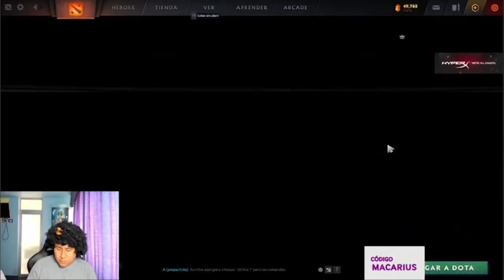MACARIUS SACA SU GYROCOPTER PERO ENIGMA SUPORT LE KGA LA PARTIDA 😂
macarius 2.0,
macarius dota 2,
macarius y buti,
macarius bailando,
macarius calibra,
macarius rage,
macarius clips,
macarius y smash,
macarius apuesta,
macarius abre cofres,
macarius apuesta 1500,
macarius ancestral,
macarius abriendo cajas,
macarius apaga stream,
macarius anti mage,
macarius anticlases,
a macarius le quitan la peluca,
a macarius le dan heraldo,
reaccionando a macarius,
insultan a macarius,
spam a macarius,
gankean a macarius,
fedean a macarius,
terminan a macarius,
macarius baja a heraldo,
macarius buti,
macarius baila la cumbia de smash,
macarius bingo,
macarius bailando veneno de serpiente,
macarius bailando 7 borrachos,
macarius bloopers,
macario b traven,
macarius calibra a heraldo,
macarius casino,
macarius canal,
macarius cague de risa,
macarius chanca su mesa,
macarius casteando,
macarius dota,
macarius donaciones,
macarius dota 2 clips,
macarius dota 2 rage,
macarius divine,
macarius donaciones troll,
macarius dota run,
macarius echo slam,
macarius en inmortal,
macarius enojado,
macarius explota,
macarius en vivo,
macarius enigma,
macarius earthshaker,
macarius ethereal,
macarius flavia,
macarius fedea,
macarius fumando,
macarius fails,
macarius futbol,
macarius furioso,
macarius fantasma,
macarius fedea por el peru,
macarius gana,
macarius gana 1500,
macarius gankeado,
macarius gana 1200,
macarius gankeado por su vieja,
macarius gyro,
macarius golpea su mesa,
macarius gior dota,
macarius heraldo,
macarius huskar,
macarius hace rampage,
macarius habla de buti,
macarius humillado,
macarius hostea a glo gloter,
macarius hablando ingles,
macarius huscar,
macarius inmortal,
macarius invoker,
macarius insultando,
macarius invoca al diablo,
macarius intro,
macarius inicios,
macarius instagram,
imperius macarius,
macarius juega en inmortal,
macarius juega sin peluca,
macarius juega mobile legends,
macarius juega con smash,
macarius juggernaut,
macarius juega con flavia,
macarius jugar meepo,
macarius juega bingo,
macarius kunka,
kingteka macarius,
macarius sand king,
macarius vs kingteka,
macarius llora,
macarius lampara,
macarius llega a heraldo,
macarius lampeo,
macarius le bajan la palanca,
macarius paleando,
macarius leostyle,
macarius llega a guardian,
macarius mejores momentos,
macarius momentos graciosos,
macarius mobile legends,
macarius medalla,
macarius meepo,
macarius molesto,
macarius morphling,
macarius muestra su lengua,
macarius nueva medalla,
macarius nuevo heroe,
macarius nueva pc,
macarius estrena nuevo heroe,
macarius y su novia,
macarius od,
macarius of egypt,
macarius sky off,
macarius se orinan en su puerta,
macarius wk off,
macarius pierde,
macarius pierde 1300,
macarius pudge,
macarius pierde apuesta,
macarius pegando creeps,
macarius peluca,
macarius prosor,
macarius phantom,
macarius se quita la peluca,
macarius le quitan la peluca,
macarius rompe su monitor,
macarius rompe su teclado,
macarius rompe su pantalla,
macarius reacciona,
macarius rampage,
macarius rompe sus items,
macarius sin peluca,
macarius se cae de su silla,
macarius smash,
macarius shaker,
macarius spam,
macarius se pelea,
macarius slark,
st macarius,
st macarius coptic orthodox church,
st macarius the great,
st macarius monastery,
st macarius coptic orthodox church nashville tn,
macarius tinkus,
macarius termina con flavia,
macarius tinker,
macarius termina de calibrar,
macarius trovo,
macarius timber,
macarius techies,
macarius techisor,
macarius ultra rage,
macarius ursa,
macarius uchulu,
macarius ultima partida,
macarius perdiendo una partida ganada,
macarius pierde una partida ganada,
macarius gana una partida,
macarius vs buti,
macarius void,
macarius vuelve a heraldo,
macarius vs leostyle,
macarius voltis,
macarius vs techisor,
macarius vs whisper,
macarius veneno de serpiente,
macarius wk,
macarius whisper,
macarius wtf,
fr macarius wahba,
macarius y flavia,
macarius y leostyle,
macarius y su flaca,
macarius y guti juntos,
macarius y techisor,
macarius y buti juegan juntos,
macarius y el profesor,
macarius y flavia bailando,
macarius 1500,
macarius 1,
macarius 2.0 clips,
macarius 2.0 canal,
macarius 2.0 bailando tinkus,
macarius 2021,
macarius 2020,
macarius 2.0 momentos divertidos,
macarius 2.0 facebook,
macarius 2,
dota 2 macarius,
dota 2 macarius calibra,
clips dota 2 macarius,
macarius 3.0,
macarius 3 rapiers,
macarius gana 3 arcanas,
macarius 3,
macarius 470 mmr,
macarius 4d,
macarius 470,
macarius bailando 4k,
macarius 4,
macarius apuesta 500 soles,
macarius 5,
macarius apuesta 700 soles,
macarius pierde 700,
macarius pierde 700 soles,
7 borrachos macarius